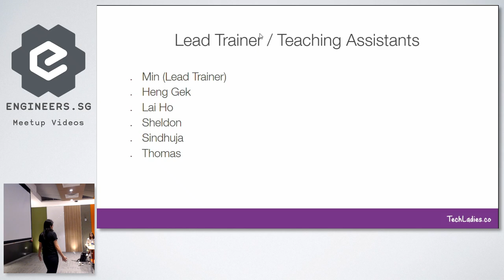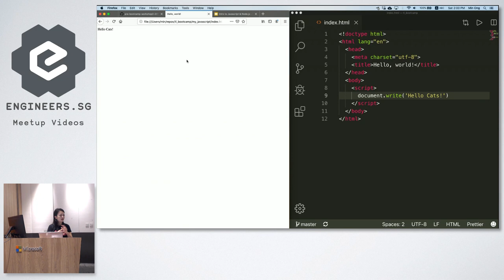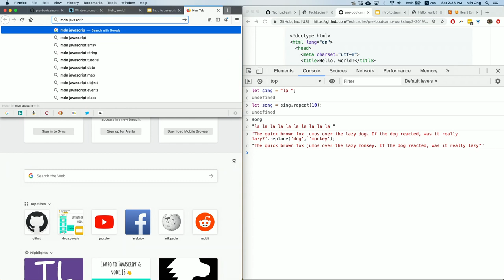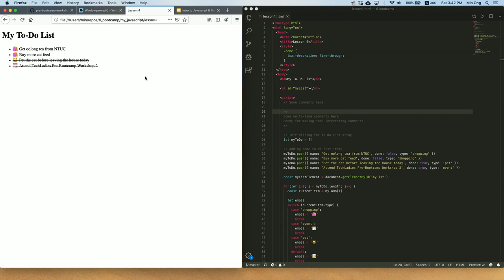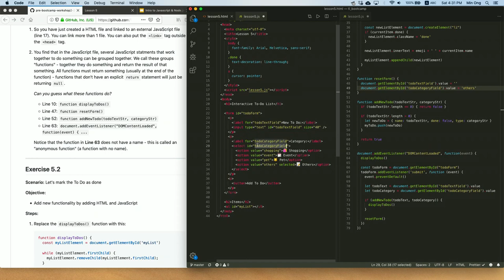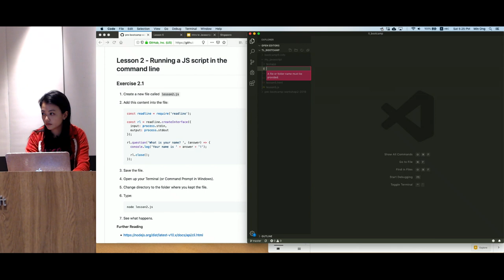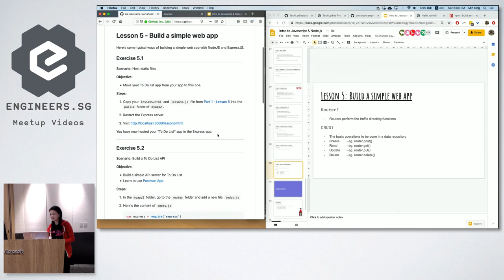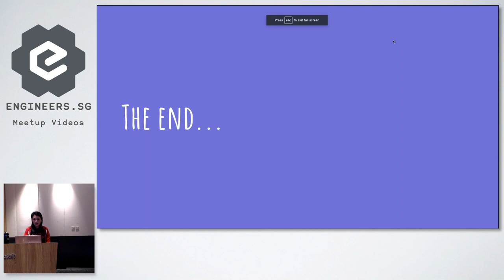TechLadies Pre-Bootcamp Workshop 2: JavaScript & NodeJS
Lead Trainer: Min Ong